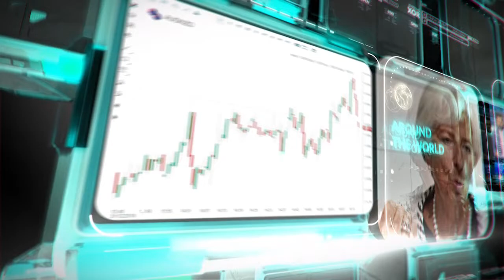التحليل اليومي للأسواق العالمية 08 مارس 2022